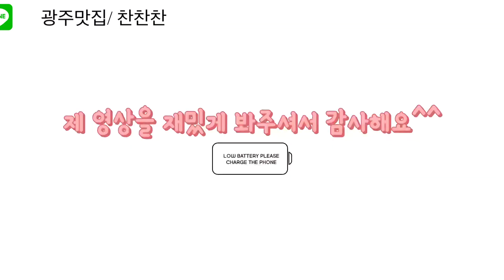[광주맛집 찬찬찬] 광주 봉선시장안에 반찬,도시락 잘하는 이곳 ! 새벽4시부터 나와서 준비 하는 이곳 ! 엄마의 손맛 !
광주 남구 봉선중앙로91번길 13 봉선시장